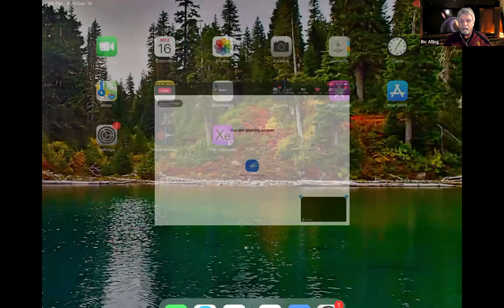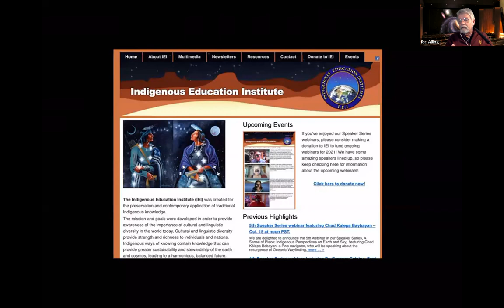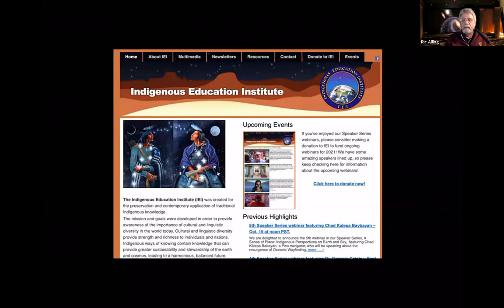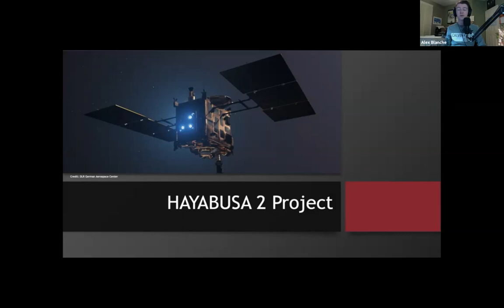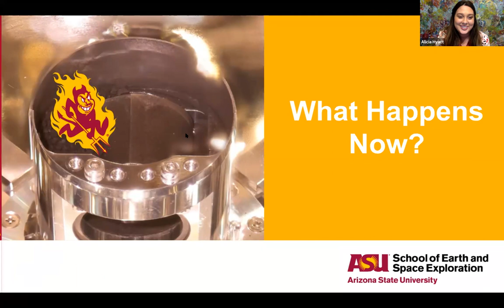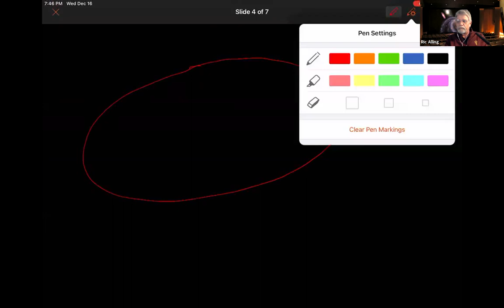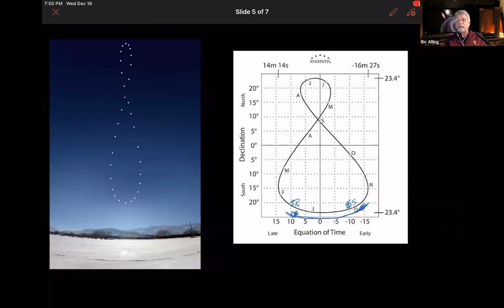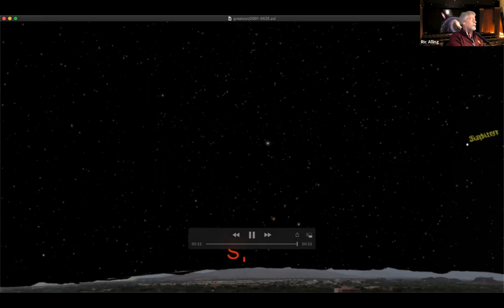Marston Virtual Night Sky Program 12/16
Recording of our Marston VNS program